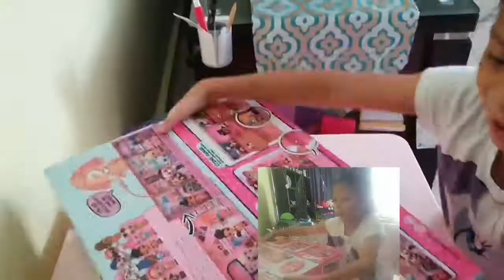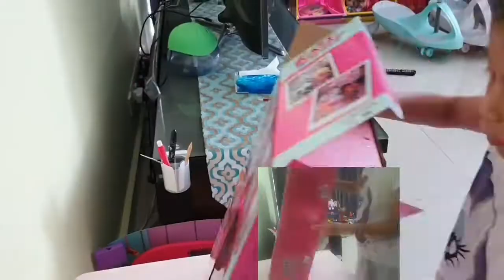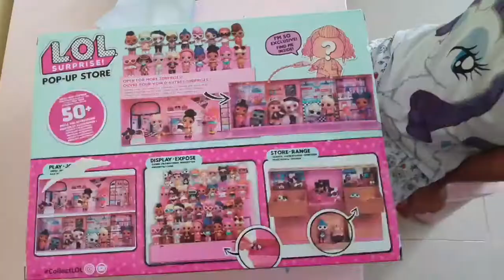Sofie's toy surprise- LOL Surprise - Pop-up Store - Instagold